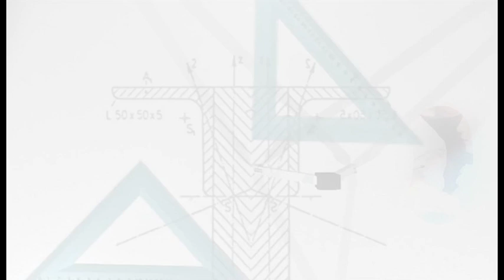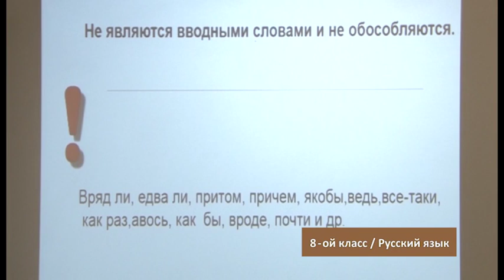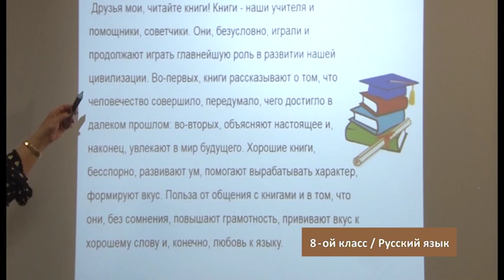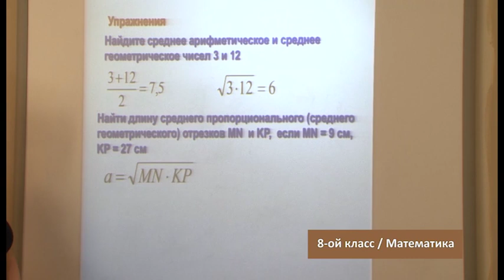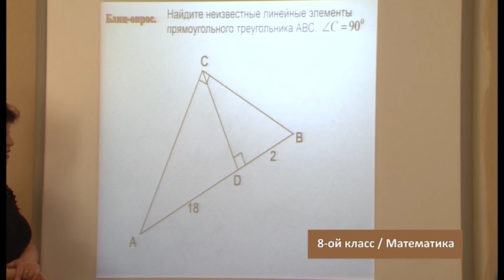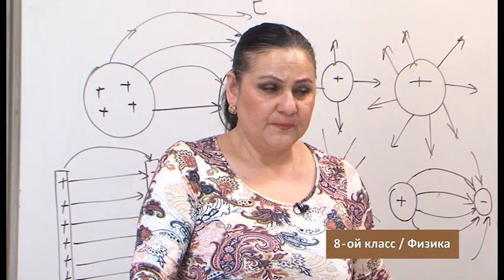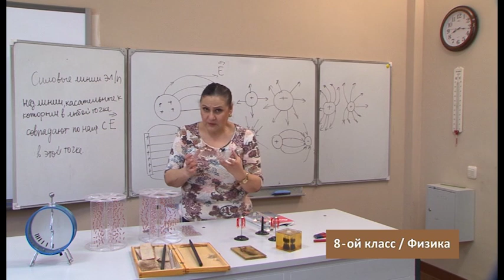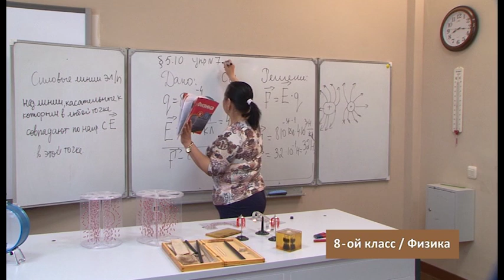“Dərs vaxtı”: 8-ci sinif dərsləri ( rus bölməsi)(08.04.2020)